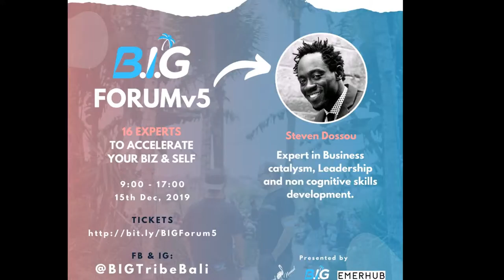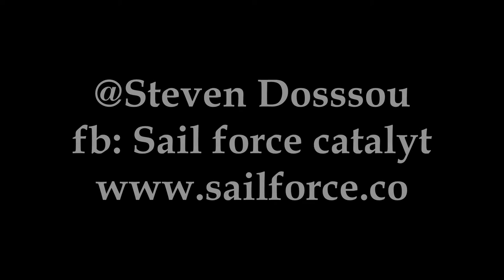The power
The power to bend your reality and reshaping circumstances. BIG Forum 2019. Bali
motivational quote